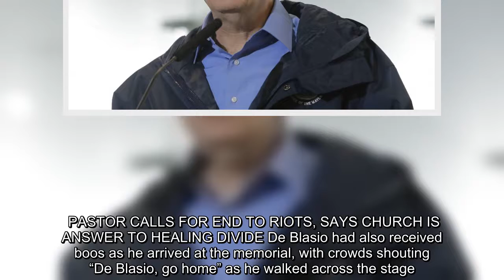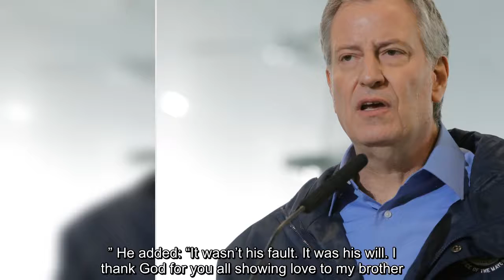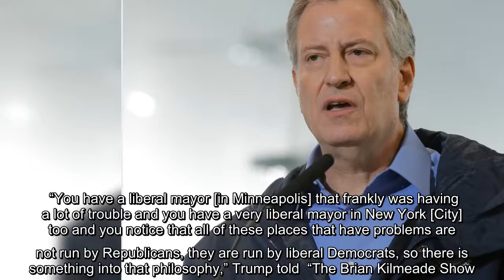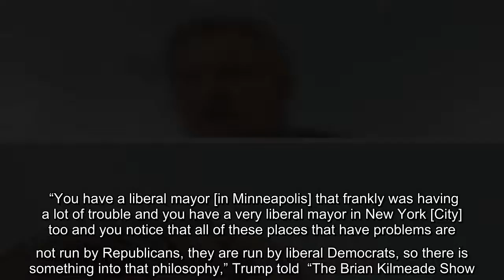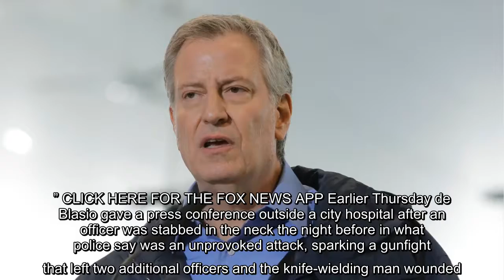✅ New York City Mayor Bill de Blasio was drowned out by booing at a memorial for George Floyd in Br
✍  Loud booing then broke out as the mayor took the stage, forcing McCall to add: “Again, again, again, we said respect! We said respect! Say it with me, respect!” When McCray took the microphone first, the booing subsided. PASTOR CALLS FOR END TO RIOTS, SAYS CHURCH IS ANSWER TO HEALING DIVIDE De Blasio had also received boos as he arrived at the memorial, with crowds shouting “De Blasio, go home” as he walked across the stage. CUOMO DECRIES POLICE INJURIES, DAYS AFTER CRITICIZING NYPD  Later, as he tried to address the crowd, his words were barely audible over crowds chanting “Resign.” At another point, the crowd chanted “Turn your back,” and many turned around so as not to face the mayor. Shortly after, de Blasio gave up and ceded the microphone to George Floyd’s brother, Terence Floyd. Wearing a face mask bearing a picture of his brother and a Yankees cap, he said, “I want to thank God.” He added: “It wasn’t his fault. It was his will. I thank God for you all showing love to my brothe ...